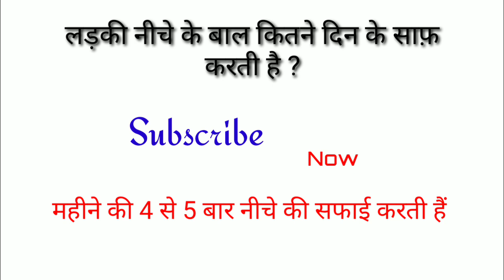सुहागरात कैसे मनाए ! सुहागरत के दिन क्या करना चाहिए